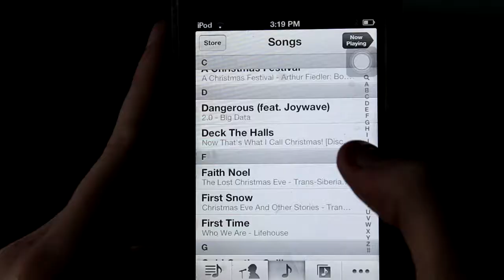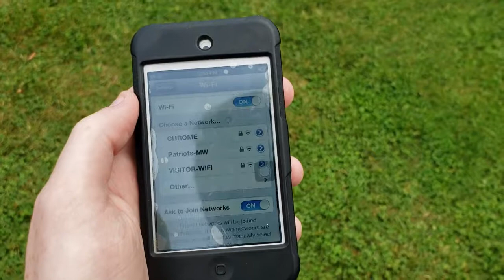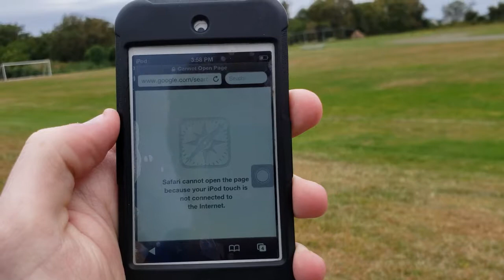iPod Touch: The Middle School Smartphone (a retrospective)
A retrospective look back at the iPod Touch 4th Generation, and how much tech has changed over the last 5-10 years.

I had a bit of fun making it (it was longer than it needed to be for class lol), so hopefully you'll enjoy it too.